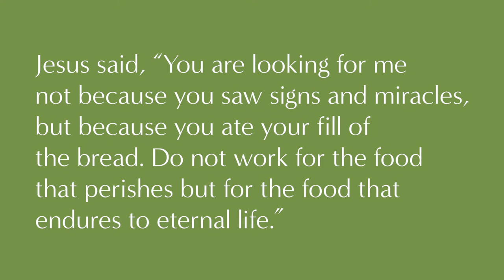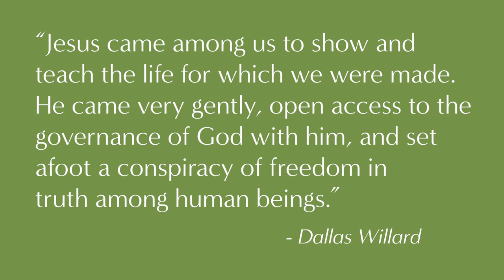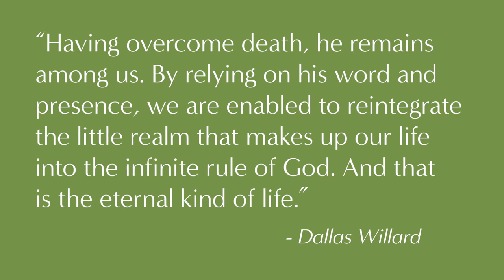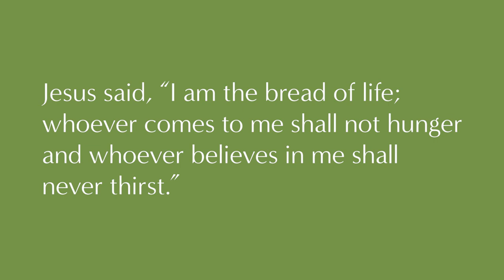Good Wine & The Good Life – What is Truly Good? - Part 2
Merry Christmas! This is a special bonus video for you in light of the holiday. 🎄 What does the good life look like? That’s what we’re going to discover today!

Welcome to our Life Series. In this series, we explore various life lessons that we can see in the vineyard. This video is actually a part two in a mini-series on Good Wine & The Good Life. If you haven't yet, be sure to check out part one

➡️ ➡️ ➡️ Also, did you know that today we are releasing a FREE digital resource called ✨HOW TO TASTE WINE LIKE A PRO✨? This 13 page PDF will equip you with the necessary language and skills to taste wine like a pro sommelier. To get yours, simply sign up for our free email newsletter. In addition to the Tasting Guide, you'll also receive weekly emails that highlight important activity in the Asti Wine Consultants community. We have a lot of exciting ventures in store for 2022 and our email subscribers will be the first to know most of those announcements. Interested? Here's the link to sign up

These will help you save time and money this holiday season. Plus, the wine lovers in your life will absolutely love them!

🍷  BUY WINE  ⬇️⬇️⬇️

World Class Wines at Incredible Prices!